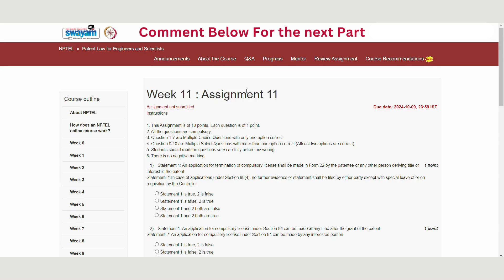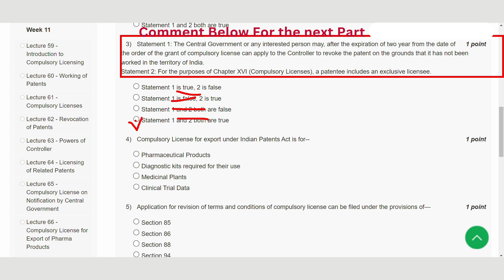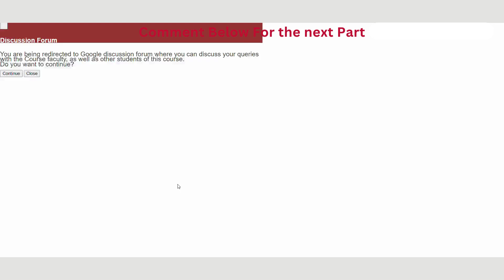Patent Law for Engineers and Scientists Week 11 || MY SWAYAM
ABOUT THE COURSE :
The course shall give an in-depth understanding of patent law to engineers and scientists. This course will help person with a science background to understand the fundamentals of patent law, know the requirements of patentability, learn how to read and interpret patent specifications, analyze patent office procedures and court cases and develop the basic understanding for drafting a patent specification. This course will cover the syllabus of Paper 1 of the Patent Agent Examination conducted by the Intellectual Property Office, Government of India.